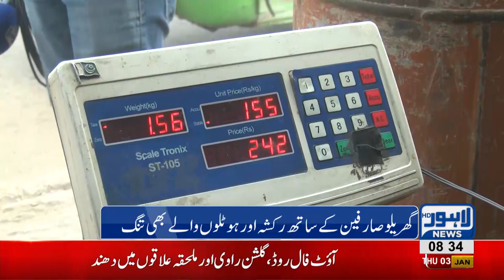LPG price increase causes uproar | Lahore News HD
LPG price increase causes uproar